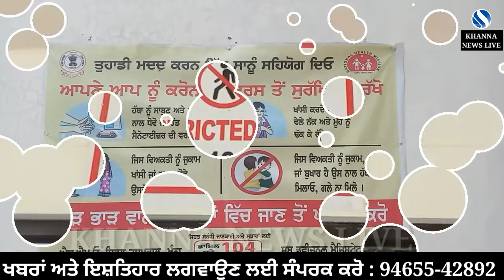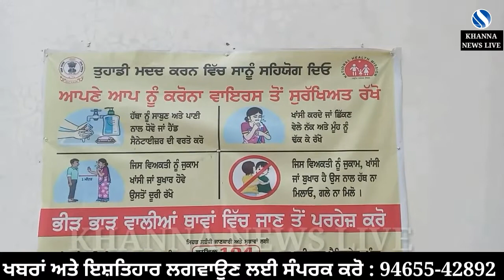47 ਹੋਰ ਦੀ ਕੋਰੋਨਾ ਰਿਪੋਰਟ ਆਈ Positive , 01 ਦੀ ਮੌਤ